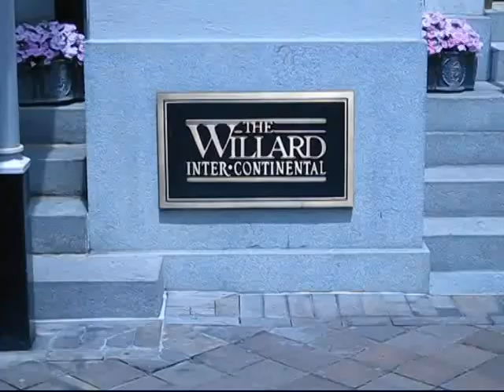Hotel de lujo de Washington se vuelve ecológico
La mayoría de los huéspedes de la alta sociedad aprueban la iniciativa del hotel Willard, en Washington, que pasó a no cambiar sábanas y toallas a diario, y usar lámparas de bajo consumo. El hotel más antiguo y prestigioso de la capital estadounidense se embarcó en la campaña de lo ecológicamente correcto con todo éxito.